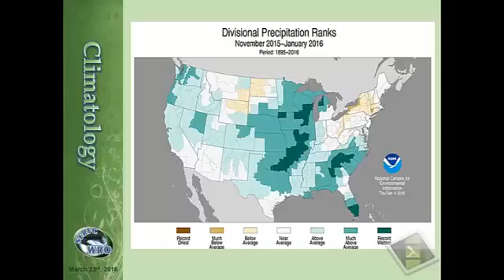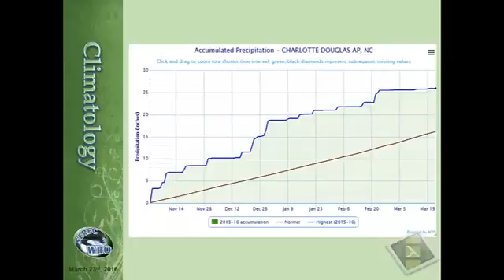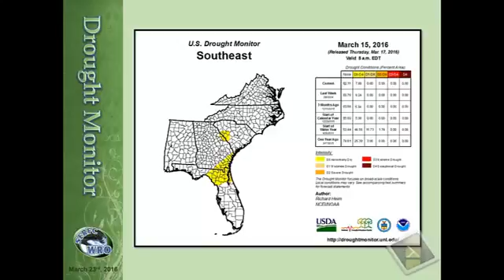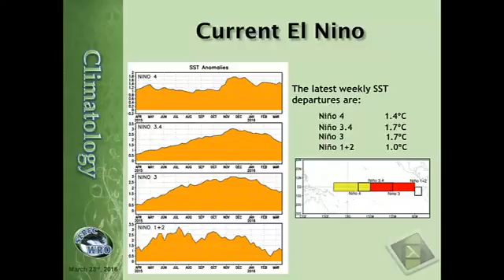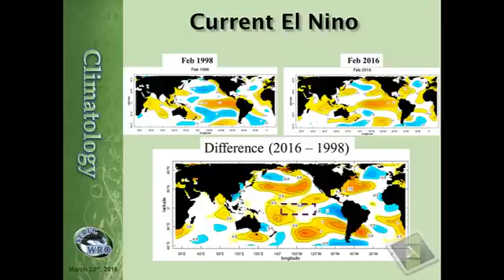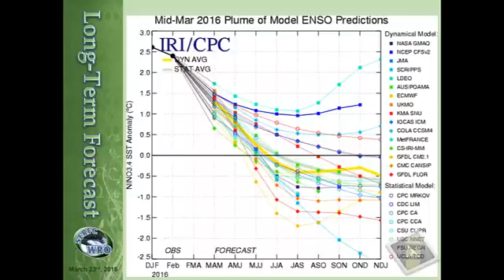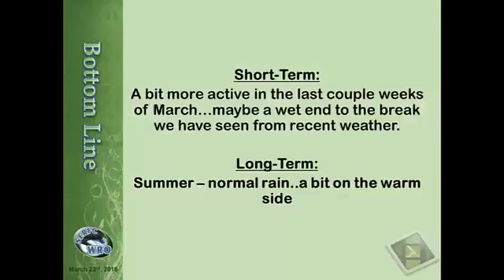Water Resources Outlook (March)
The Southeast River Forecast Center (SERFC)published its most recent forecast. The current El Niño, which was the strongest since 1950, appears to be weakening. The last week in March looks to be wet, but not enough to make up for the unusually dry conditions since February.

Looking to the summer, it's anyone's guess. But most likely it will be average.